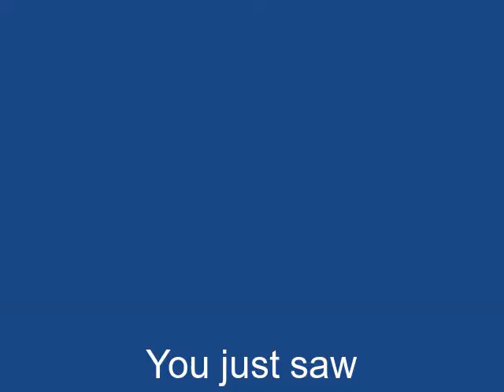"Tandem" by Tiffany Thompson on Alive with Clive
-- Tiffany Thompson sings "Tandem" on December 21, 2012, on Alive with Clive hosted by Clive Swersky

Tiffany Thompson wrote "Tandem" when she was in college for the wedding of a friend from Connecticut getting married to a guy from Columbia, South America, to reflect their cultural differences, shared special moments, and the sparks that fly in their relationship.

-- to vote every day for Tiffany Thompson to be in The Alive with Clive Top 20

-- to vote every day for Plane Station to be in The Alive with Clive Top 20